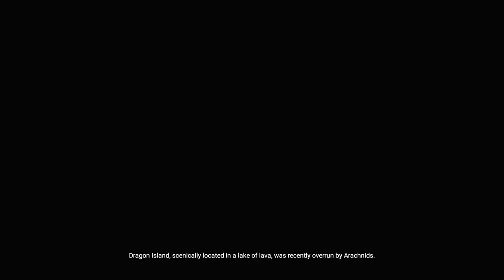STARSHIP TROOPERS TERRAN COMMAND: RAISING HELL | PC WALKTHROUGH | PART 4 | DRAGON ISLE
STARSHIP TROOPERS TERRAN COMMAND: RAISING HELL Gameplay Walkthrough Part 4 includes the mission...

Dragon Isle

This no commentary HD walkthrough for STARSHIP TROOPERS TERRAN COMMAND available on PC PlayStation 5 Xbox Series X|S will include the Full Game Main Campaign Story Missions Side Missions Collectibles Cutscenes Gameplay and Ending.